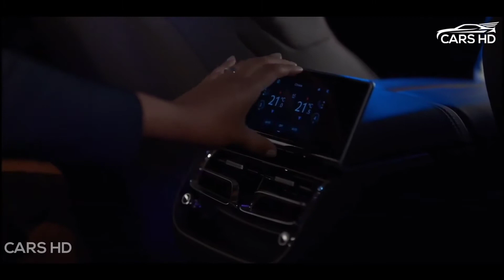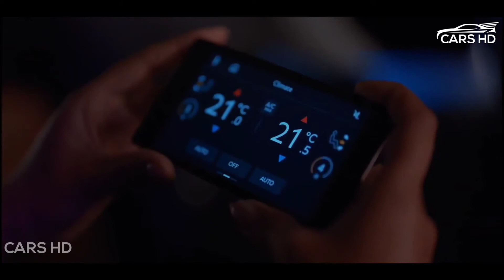2021 Bentley FLYING SPUR READY TO SOAR WITH V8 - Sedan Luxury Best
2021 Bentley FLYING SPUR READY TO SOAR WITH V8 - Sedan Luxury Best. We post supercars, fast cars and racing compilation videos that you really should know about if you're a fan!

Top 10 Fastest Road Legal Cars in the world | Fastest Cars in the world 2 | The top ones

FLYING SPUR READY TO SOAR WITH V8 POWER

“World’s best luxury four door grand tourer” now available with hugely popular Bentley V8 powertrain
Customer research leads to increased driver focus, with decline in daily rear seat usage
4.0-litre, twin-turbocharged V8 petrol engine develops 542 bhp (550 PS) and 568 lb.ft (770 Nm) of torque
0-60 mph in 4.0 seconds (0-100 km/h in 4.1 seconds); top speed of 198 mph (318 km/h)
Cylinder deactivation in 20 milliseconds, one tenth of a blink of an eye
Grand Touring range of more than 400 miles*, and reduced CO2 emissions
100 kg lighter than the W12 model, with improved weight distribution and increased agility
Quad exhaust finishers as standard and new optional 22” gloss black Mulliner Driving Specification wheel
Produced at Bentley’s home in Crewe - the world’s first carbon neutral factory for luxury car production

The Bentley Flying Spur – hailed as “the best luxury sedan in the world” – is now available with Bentley’s renowned and highly successful V8 powertrain, as an alternative to the iconic W12.

Credits : Bentley

Hi, In this channel we will upload supercars videos which consists of top10, top 5 cars and manufacturing production line of fast cars. Most famous car companies like Lamborghini, Ferrari, BMW, Mercedes, tesla, Toyota, Volkswagen, Audi, koenigsegg etc. We also upload car race videos and specification videos of F1 motorsport, drag races, electric car, SUV, Luxury cars, super car, concept cars, Fast car and race cars. We upload videos regularly.